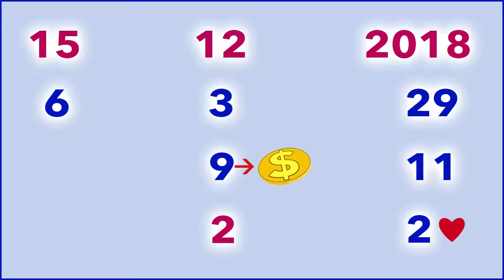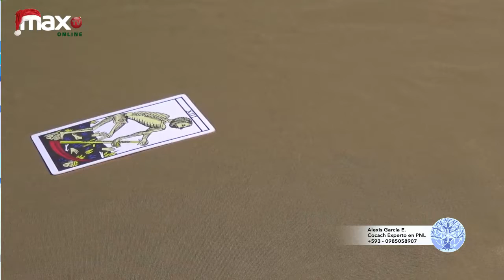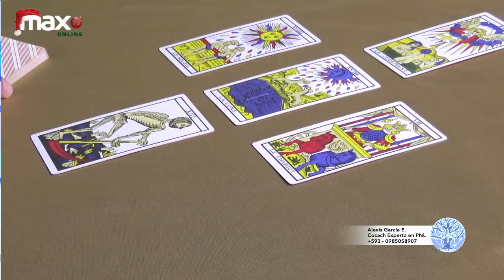NUMEROLOGIA | 15 DICIEMBRE